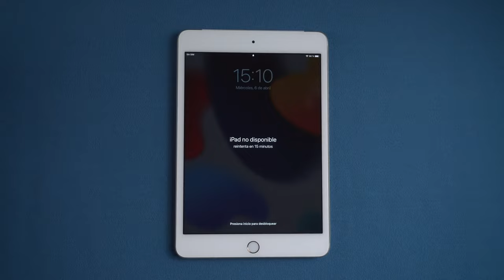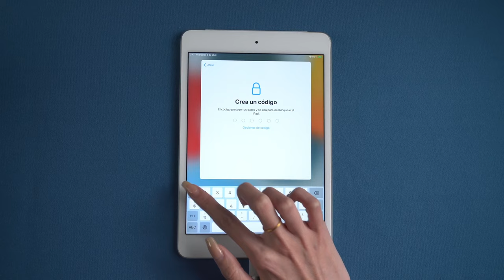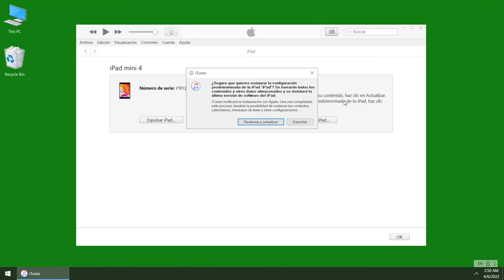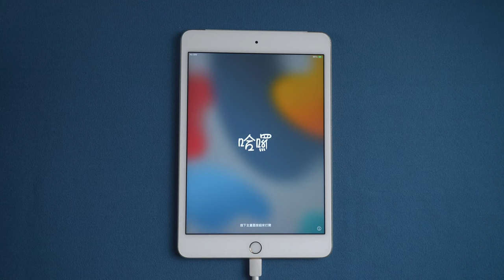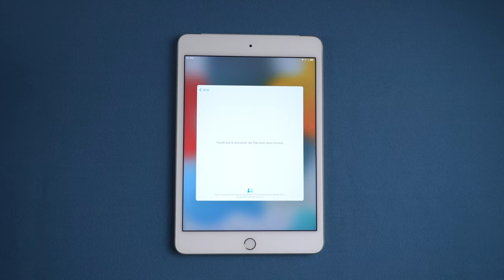[3 métodos]Cómo resolver iPad no disponible, reintenta en 15 minutos/1 hora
Si su iPhone no se desbloquea y muestra la frase "iPhone no disponible", es posible que le preocupe y piense que hay un problema importante con él. Vamos a ver cómo solucionarlo con Tenorshare 4uKey

✨4uKey quita multiples tipos de código
Sea un código de 4 o 6 dígitos numéricos, personalizado, alfanumérico, Touch ID o Face ID, Tenorshare 4uKey es capaz de quitarlo para siempre.

0:00 Introducción
0:12 Forma 1: quitar iPad con Tenorshare 4uKey
2:03 Forma 2: desbloquear iPad con iTunes (gratis)
3:37 Forma 3: solucionar iPad no disponible con iCloud

📖 Guía relacionada: Cómo quitar la contraseña de un iPhone con Tenorshare 4uKey

⚠Aviso importante:
1. Este video es sólo con fines educativos para mostrar a los usuarios cómo recuperar el acceso a su propio dispositivo cuando olvidan sus contraseñas.
2. 4uKey borrará todo el contenido y la configuración del dispositivo al igual que iTunes.
3. Puedes restaurar tu dispositivo desde una copia de seguridad después del desbloqueo si tienes copias de seguridad almacenadas en iCloud o en tu ordenador.
4. 4uKey no puede obtener acceso a las credenciales, comprometer los datos personales o causar daños graves a terceros. No intentes violar las directrices de la comunidad de YouTube.